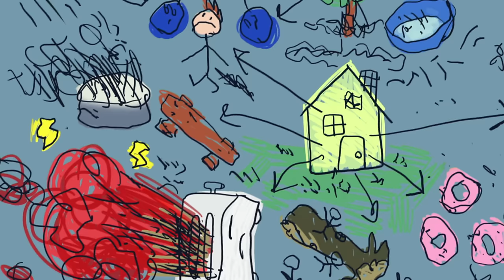Jeff has his fries on the prize | Clarence 40-Minute Compilation | Cartoon Network